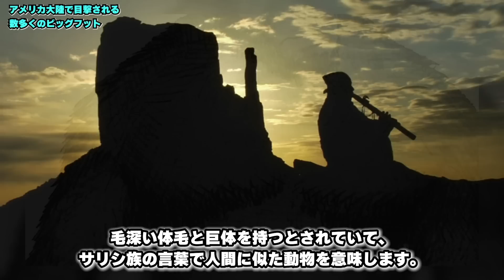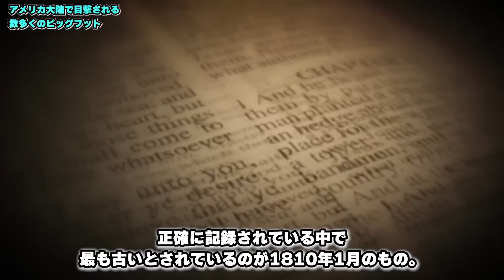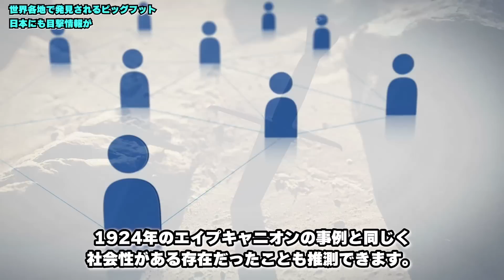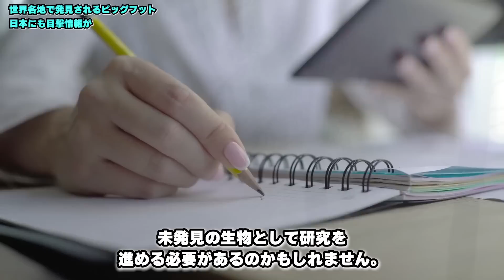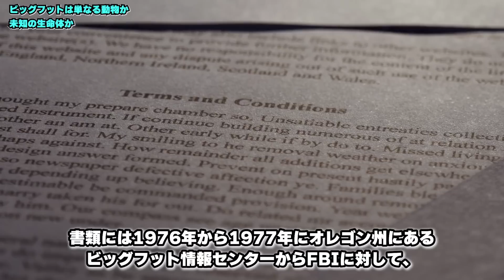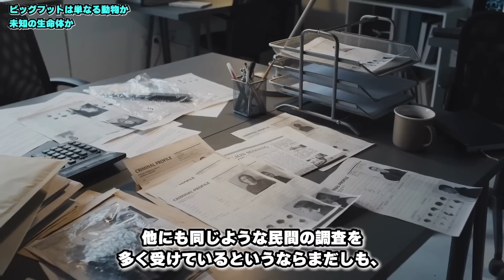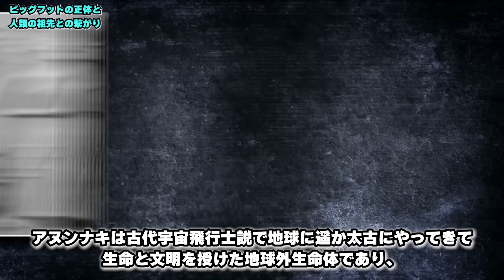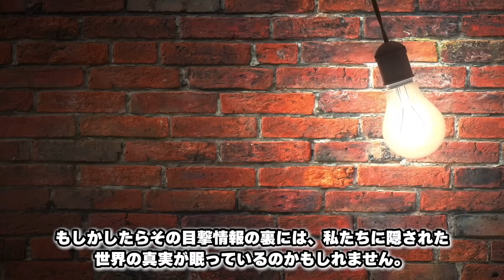ビッグフッドは実在していた... 世界各地に残る神話との一致と人類に隠された常識がひっくり返る真実とは【都市伝説】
昔からその存在がささやかれているUMAビッグフッド。何と近年その正体について、人類史を覆すほどの仮説が提唱されているのです。果たして、そこに隠された真実とは?

00:00 冒頭
00:26 アメリカ大陸に生き続けるビッグフット
04:09 世界中に存在するビッグフット
07:20 ビッグフットは実在するのか
10:57 ビッグフットと地球外生命体